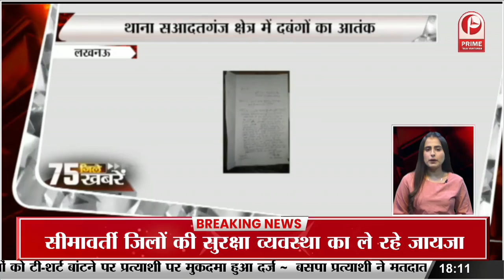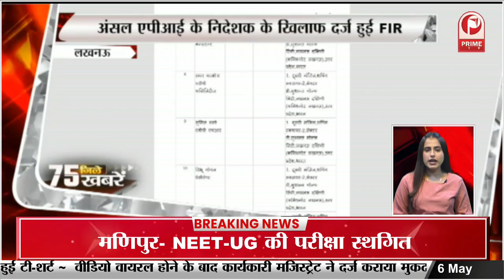सपा ने 2 कार्यकर्ताओं को किया निष्कासित || Prime Tv